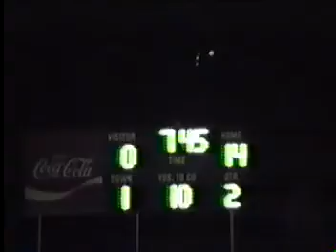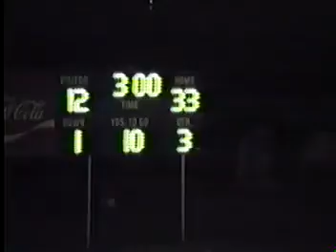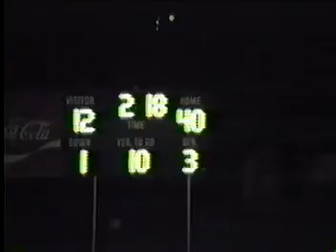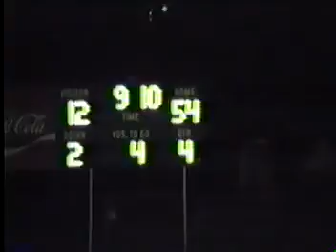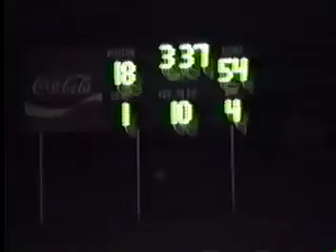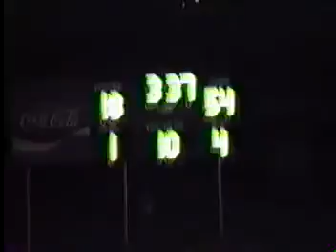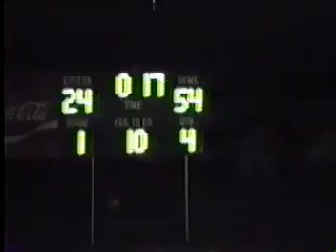1987 Spiro Bulldogs vs Muldrow Bulldogs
Spiro, OK - McClain Stadium

Spiro Bulldogs 54, Muldrow Bulldogs 24v